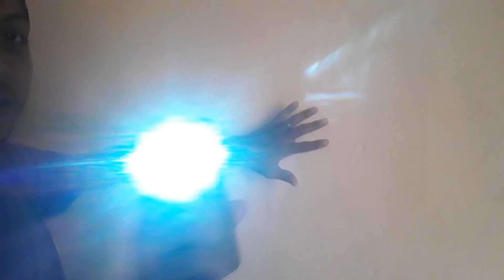Aprenda em 30 segun como fazer 3 lentes diferentes.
Aprenda em 30 segundos como fazer 3 lentes diferentes.